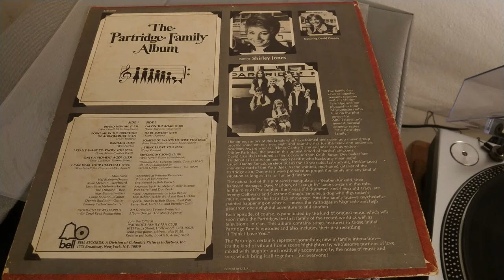The Partridge Family - I Think I Love You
This song was released as the debut single by The Partridge Family pop group, featuring David Cassidy on lead vocals and Shirley Jones on background vocals. The Partridge Family version was a number-one hit on the Billboard Hot 100 in November 1970.

Although the rest of the cast did not play instruments or sang, David Cassidy and Shirley Jones were the only two who could really perform.

Keep those vinyl spinning!